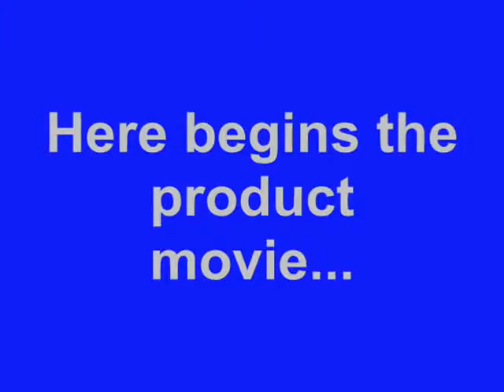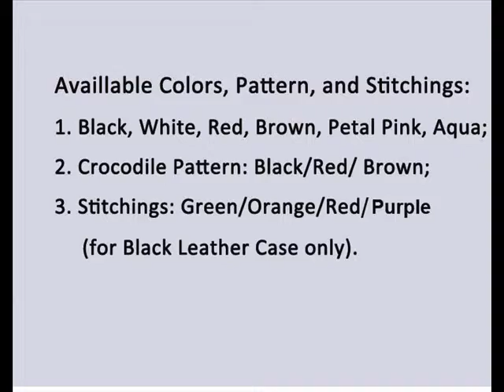PDair Leather Case for Acer CloudMobile S500 - Horizontal Pouch Type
Belt clip included Available Colors, Pattern, and Stitchings:

      1. Black, White, Red, Brown, Petal Pink, Aqua;

      2. Crocodile Pattern: Black/Red/ Brown;

      3. Stitchings: Green/Orange/Red (for Black Leather Case only).